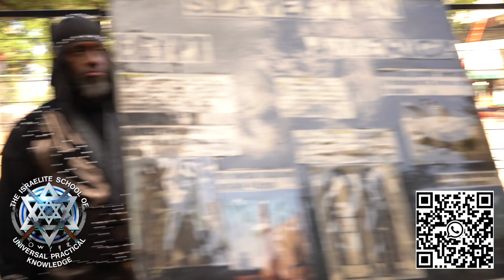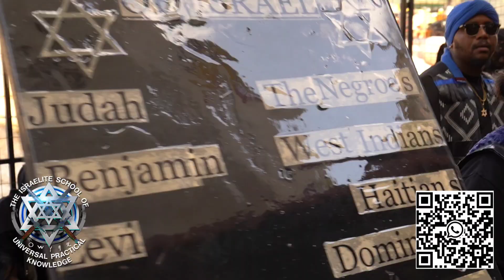The World Rulership is Changing - ISUPK San Antonio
ISUPK SAN ANTONIO

WE HAVE CLASSES MONDAY - FRIDAY

AT 7 PM

YOUTUBE: NO COWARDS SAN ANTONIO

SUPPORT THE TRUTH - PAY YOUR TITHES HERE: isupk.com